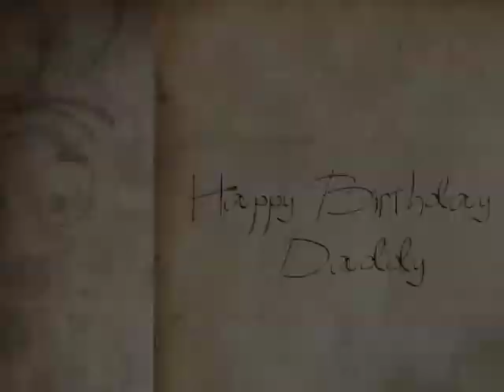Truth Collector by Marian Call - a Tribute to Dr. Matthew Lee Smith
For my dad's birthday I commissioned the amazingly talented Marian Call to write a song about him. This is the outcome. Photos are of Dr. Matthew Lee Smith growing up. The song describes my dad's wonderful life, ministry and relationship with God in stunningly beautiful imagery. Happy Birthday Daddy, I love you.